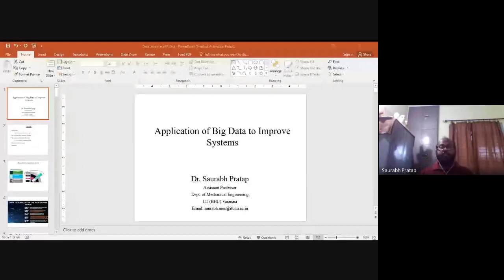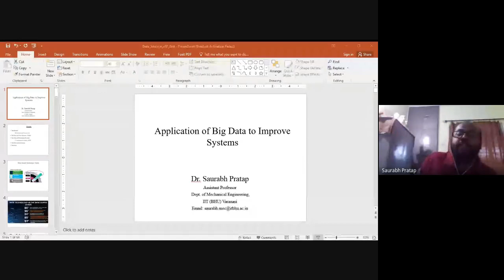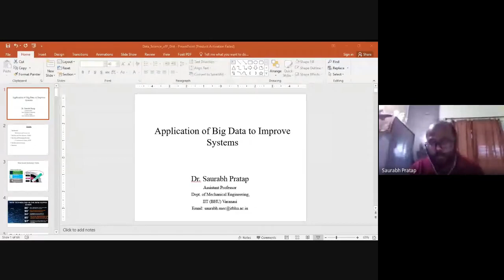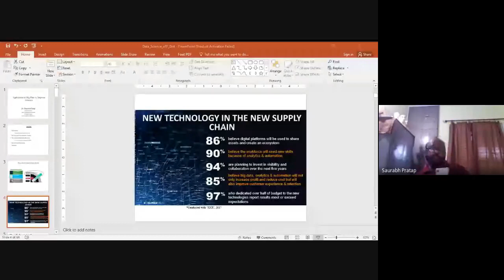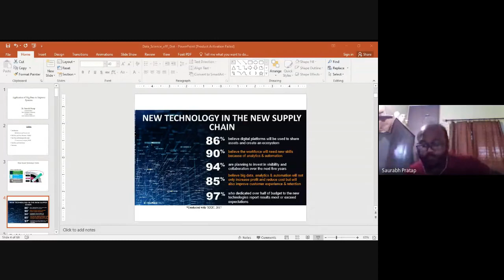TTP on ”Recent advances and application of Machine learning and IoT in ME | Day-3 | Session –12 & 13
Sagar Group of Institutions — SISTec  Department of Mechanical Engineering successfully concluded Day Three of its Six-Day Teachers Training Program (TTP) on ”Recent advances and application of Machine learning and IoT in Mechanical Engineering" on 24th February.

This TTP is sponsored Joint venture of the All India Council for Technical Education (AICTE) and Rajiv Gandhi Proudyogiki Vishwavidyalaya (RGPV).

👉 SESSION -12 and 13
Dr. Saurabh Pratap  covered various topics in his presentation like:
1.  New technologies in the New Supply Chain
2.  Predictive Maintenance
3.  Integrated Decision support system for an E-Commerce logistic
4.  Process and Techniques with which we maintain network supply chain more effective